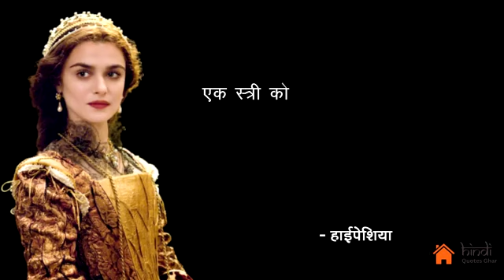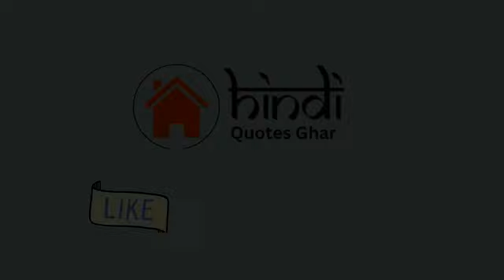Greatest Woman Philosopher Hypatia Quotes in hindi | जीवन जीने के अनमोल विचार | Hypatia of Alexandra